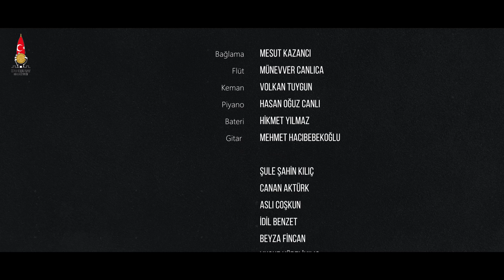Onikişubat Belediyesi, Öğretmenler Günü’nü videolu şarkı ile kutladı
Öğretmenler Günü’ne özel ilçenin önemli turistik noktalarında öğretmen ve öğrencilerin söylediği ‘Senin Adın Öğretmen’ şarkısı günün en çok tıklananı oldu.